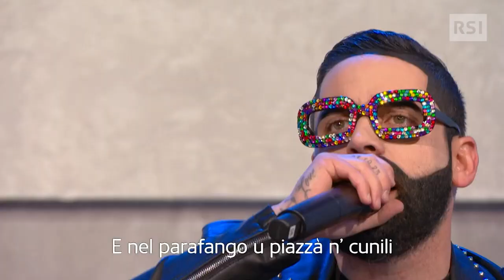Las Spesas - Crucco e Parrucco | Il Sabato del Villaggio | Aspettando Colombo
Crucco e Parrucco, ovvero Nicoló Casolini e Joas Balmelli, e il loro pezzo dedicato a chi lascia le terre svizzero italiane per andare a fare la spesa nella vicina penisola. Il tutto sulla base di Pepas, il successo di Farruko. È una canzone della quale avevamo bisogno? Verosimilmente no, ma i protagonisti del Villaggio di Rete Tre hanno comunque deciso di portare questa improbabile hit ad Aspettando Colombo.

Il Villaggio di Rete Tre è un appuntamento dedicato alla leggerezza e al divertimento in salsa svizzero italiana condotto da Paolo Guglielmoni, Nicoló Casolini e Joas Balmelli e in onda su Rete Tre dal lunedì al venerdì, tra le 08h00 e le 09h00. In onda anche su LA 2.

Aspettando Colombo è la trasmissione della domenica in diretta con Carla Norghauer che, prendendo spunto da quello che succede nella Svizzera italiana e non solo, gioca con le parole aprendo la finestra su voci, storie, volti e curiosità. Un programma ricco di spunti e di emozioni dove si ride, si canta, si gioca e si scoprono un sacco di cose. Sul divano caldo e accogliente di casa Norghauer tanti ospiti: perché domenica è pur sempre domenica! In onda su LA 1 la domenica dalle 12h45 alle 16h15.

Ecco un paio di link che possono esservi utili se volete guardarvi qualche contenuto in più